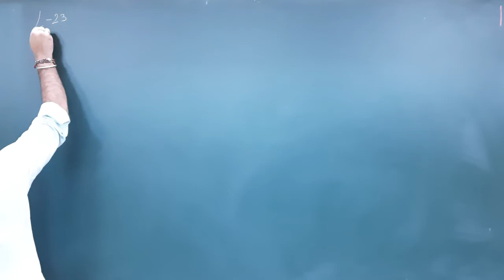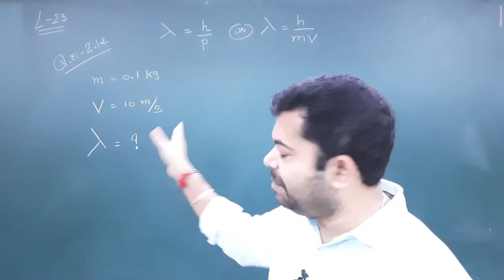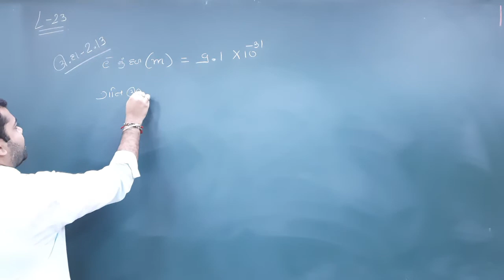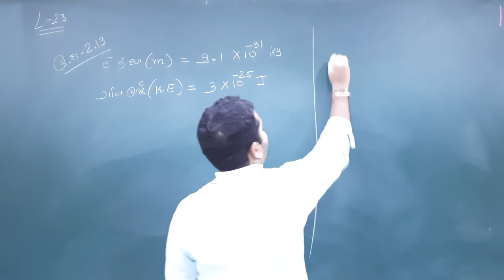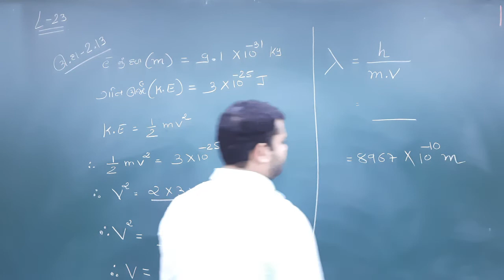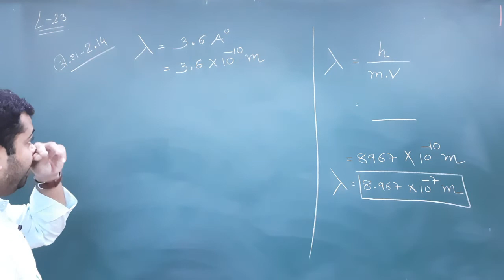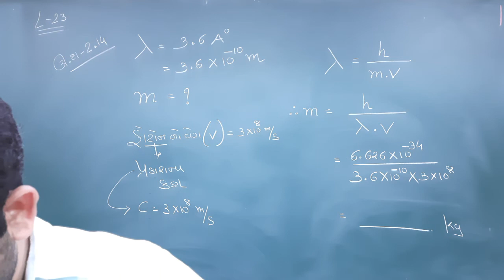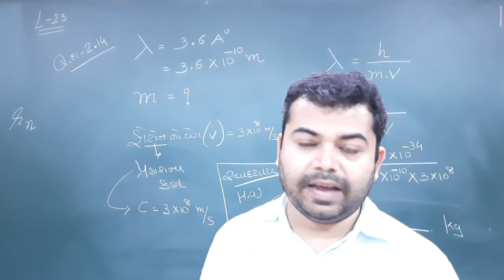11 SCIENCE / CH-2 Atomic Structure (L-23) by ASHISH GHARIYA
Numericals based on D-brogli